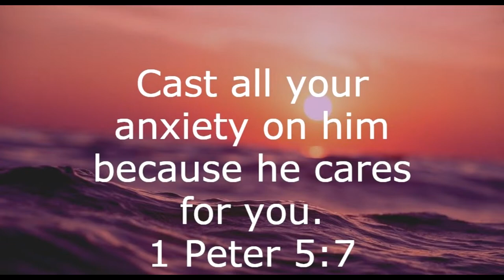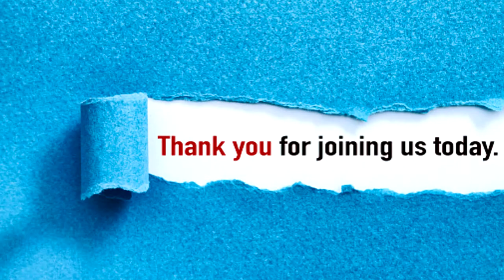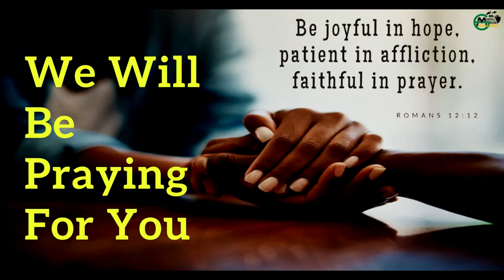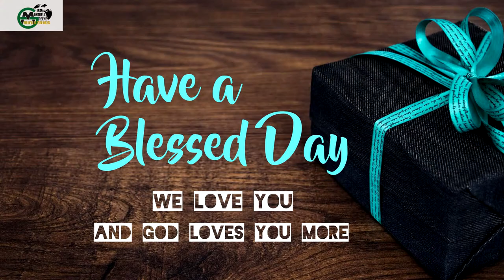Build The Kingdom - Dr. Montrell Greene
Mail: 303 East Cleveland Ave Greenwood, MS 38930